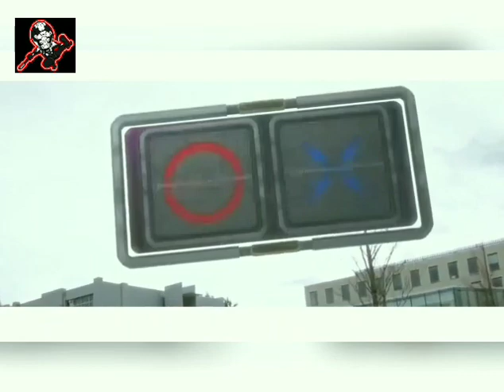Mari belajar abc dengan Kamen Rider.